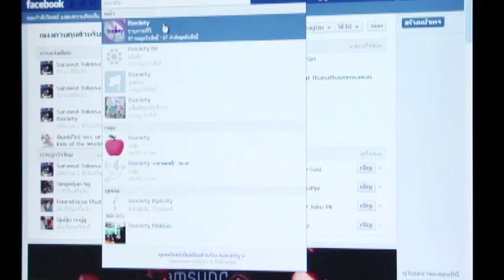iSociety299 : ลอรีอัล ปารีส เมคอัพ ดีไซเนอร์ เปิดตัวแคมเปญ It s My Cannes 2015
ลอรีอัล ปารีส เมคอัพ ดีไซเนอร์ พร้อมชมพู่ อารยา เปิดตัวแคมเปญ It's My Cannes 2015